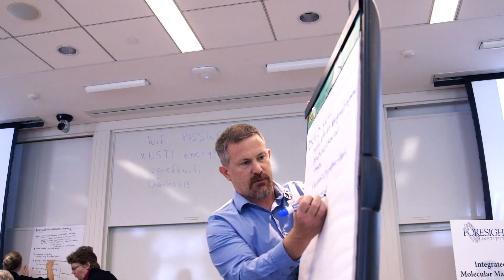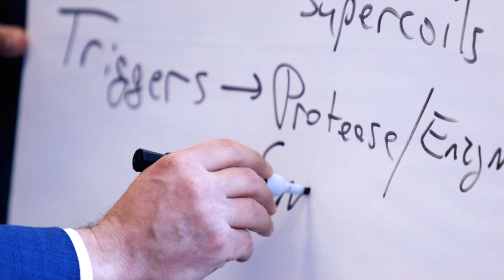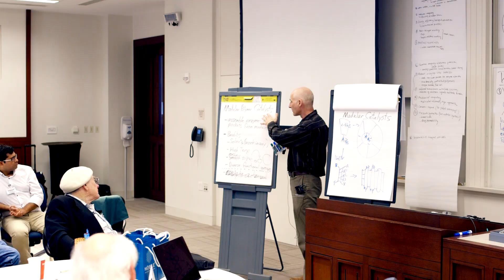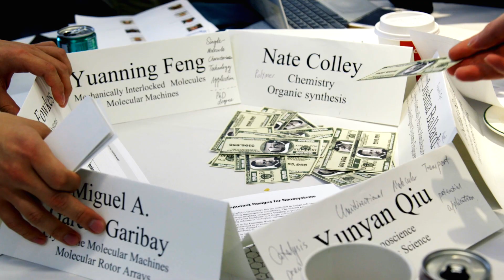Integrated Molecular Machines Workshop - Foresight Institute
Video summary of our 2018 Integrated Molecular Machines Workshop.

The invitational workshop Integrated Molecular Machines: From Materials to Nanosystems was held May 5-6, 2018, at Washington University, St. Louis, Missouri.

Honorary Chair:
Sir Fraser Stoddart, Board of Trustees Professor of Chemistry
Northwestern University

Workshop Chair:
Prof. Jonathan Barnes, Department of Chemistry Washington University in St. Louis

Specialists in target applications collaborated with those tackling the challenges of atomically-precise 3D structures and molecular machines, including construction pathways using chemistry, applied physics, biochemistry, molecular biology, and engineering.

Areas addressed included the design and construction of complex structures and molecular machines built via organic and inorganic synthesis; objects and devices constructed from DNA, RNA, proteins, or biomimetic polymers; construction via scanning probe; and other approaches to building with increasing precision from the bottom up.

This workshop was organized and hosted by Foresight Institute. Foresight is a non-profit organization dedicated to advancing beneficial transformative technologies with ties in industry, academia, and government.

Computer graphics renderings of project proposals provided by the talented Charlie Van Norman: 3D Design and Programming